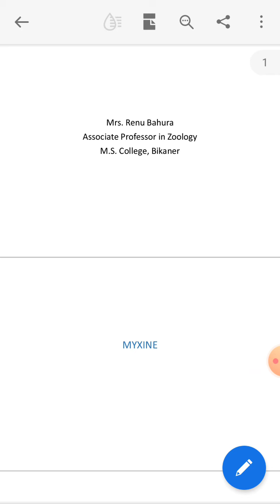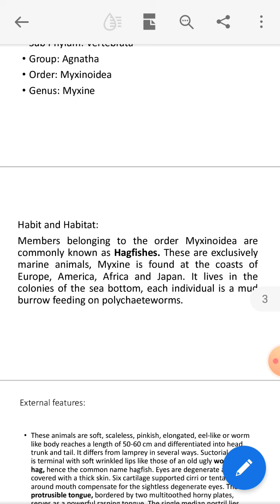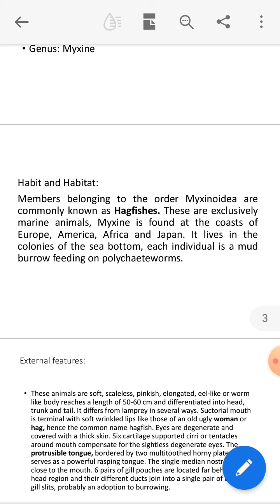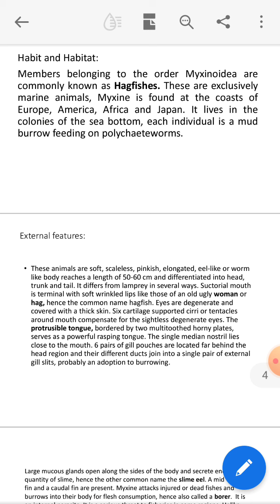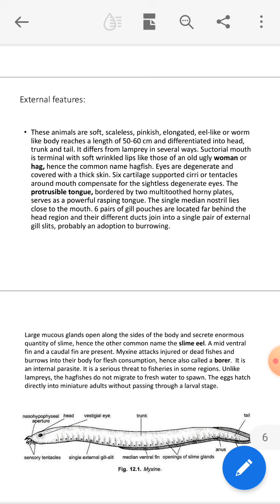Bsc part2 paper 1 zoology topic Myxine